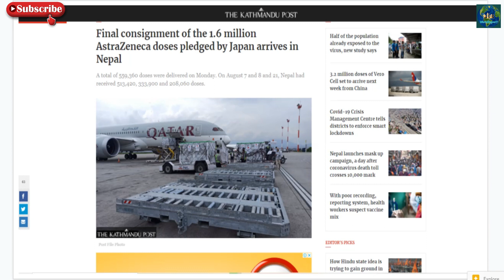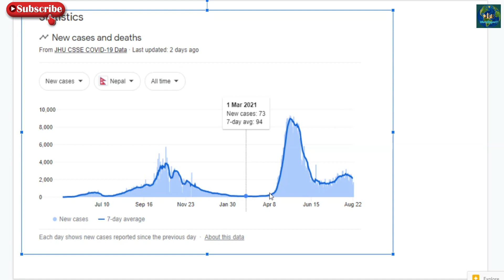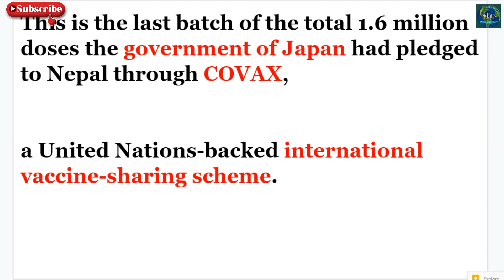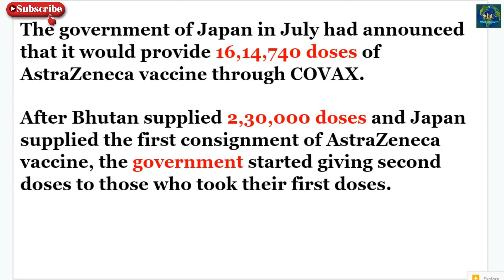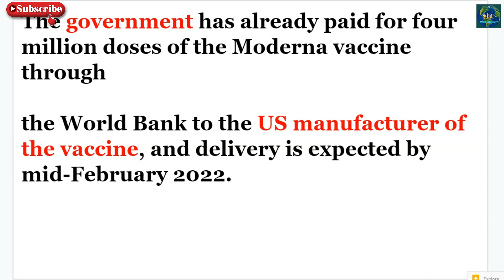Nepal Vaccine Program: 1.6 million AstraZeneca Vaccine from Japan | WorldReport EP-112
covid-19